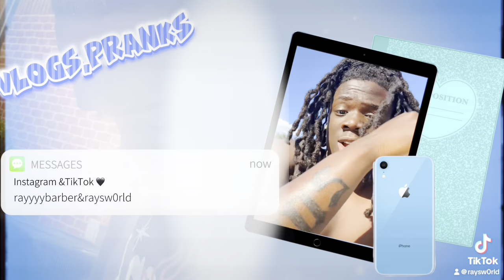Waking up on BS prank on GF😱🥱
ALL SOCIALS BELOW👇 DM IS OPEN !
COMMENT FOR MORE CONTENT YOU WILL LIKE TO SEE